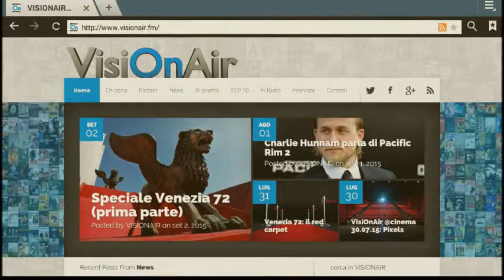Torna Mary Poppins!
Channing Tatum e Evil Knievel.
Jennifer Lawrence spia russa.
Spielberg: Ready Player One.
Alec Baldwin e Salma Hayek genitori allo sbando.

Apriamo con una "notizia bomba" perché Variety rivela che il seguito di "Mary Poppins" è ufficialmente in produzione alla Disney. Il film sarà diretto da Rob Marshall. Si sa solo che la storia sarà ambientata vent'anni dopo la fine dell'originale del 1964 diretto da Robert Stevenson e interpretato da Julie Andrews e Dick Van Dyke. La sceneggiatura si ispirerà alla serie di romanzi scritti da Pamela Lyndon Travers, proprio come l'originale.

Diventerà un film anche la vita di un uomo capace di fare magie di tutt'altro genere. Si tratta di Evel Knievel, motociclista e stuntman americano popolarissimo per le sue imprese impossibili negli anni Settanta. Nella sua carriera Knievel subì il record di 443 fratture. Il film, con ogni probabilità, sarà  prodotto e interpretato da Channing Tatum. La Sony è in trattative con Darren Aronofsky per la regia.

A proposito di registi, Jennifer Lawrence tornerà a farsi dirigere da Francis Lawrence dopo gli ultimi tre capitoli di "Hunger Games". Succederà sul set di "Red Sparrow".  Ispirato all'omonimo best seller dell'ex agente della CIA e autore di thriller Jason Matthews, il film sarà ambientato nella Russia dei giorni nostri e seguirà le avventure di Dominika Egorova, membro dell'intelligence sovietica che riceve l'incarico di sedurre un giovane agente della CIA sospettato di essere una talpa.

Mentre la ventunenne Olivia Cooke è stata scelta da Steven Spielberg per vestire i panni della protagonista femminile di "Ready Player One". Il film è tratto dal best-seller omonimo di Ernest Cline. Ambientato nel futuro, racconta di un adolescente che fugge dal suo mondo di povertà per raggiungere OASIS, un universo i cui abitanti possono vivere nella ricchezza, anche se virtuale. Il creatore di questo mondo, giunto al termine della sua vita, decide di lasciare in eredità una fortuna a chi vincerà la speciale caccia al tesoro che ha preparato. "Ready Player One" uscirà nei cinema degli Stati Uniti il 15 dicembre 2017.

Intanto Alec Baldwin e Salma Hayek saranno presto due genitori decisamente "poco sobri" nella commedia di Fred Wolf  "Drunk Parents". Gli attori daranno vita ad una coppia che, dopo aver accompagnato la figlia al college, si ubriaca. Finiranno per prendere decisioni un tantino sbagliate, che li porteranno ad essere coinvolti in un rapimento e in uno scambio di identità.